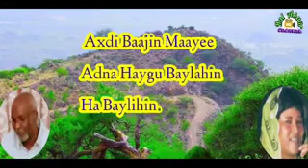Heestii:- BALAN.|| C/raxman - Dheere & Caasha Cige.|| lyrics.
C/raxmaan Cusmaan (C/Raxman-Dheee & Caasha Cige